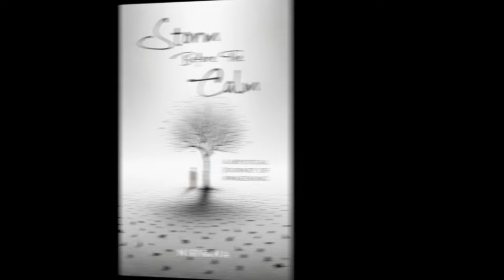Are You Ready for the Experience?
Let's face it, most of us are terrified of death. In this video, if you listen carefully, Nirvana eases those fears. Death is not something to fear, but something to embrace, and you can get to know it long before it comes to meet you.